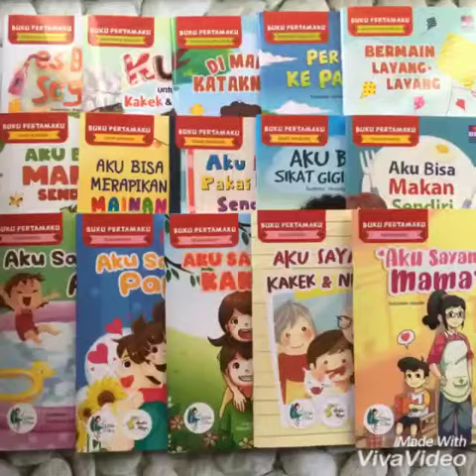Buku pertamaku BIP - watiek ideo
Video by mam yos